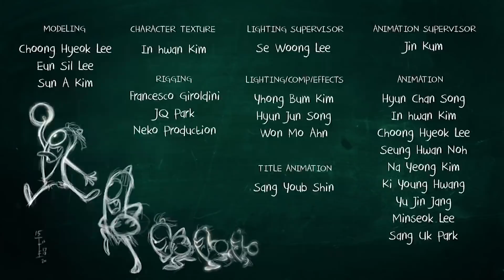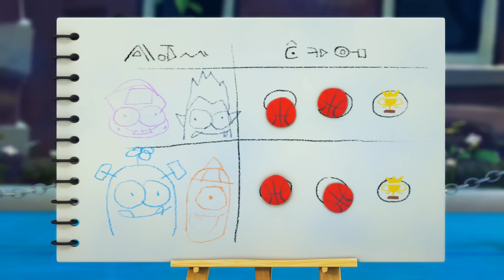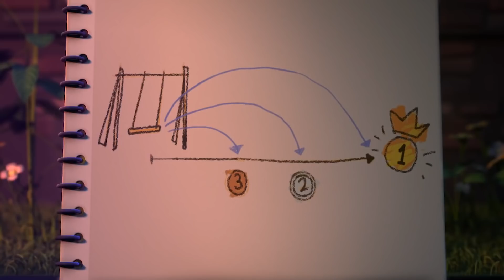Funny Animated Cartoon | Spookiz | Pants on Fire | 스푸키즈 | Videos For Kids